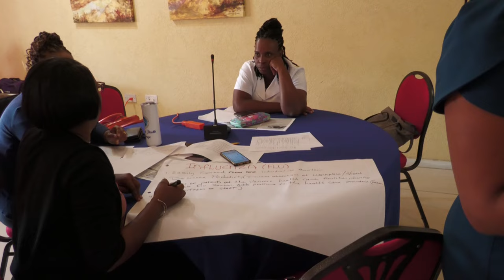Communicable Disease and Syndromic Surveillance Training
Healthcare professionals on island attended a 2-day training hosted by the Ministry of Health, Wellness and Elderly Affairs and CARPHA, focused on improving the islands health surveillance system.
This system is used to monitor changes in infectious diseases within a nation.
St. Lucia’s surveillance system has been in place since 2014 and according to officials has played a major role in surveillance on island.